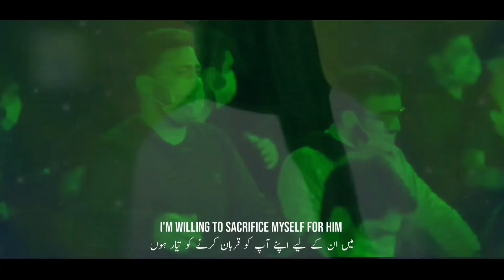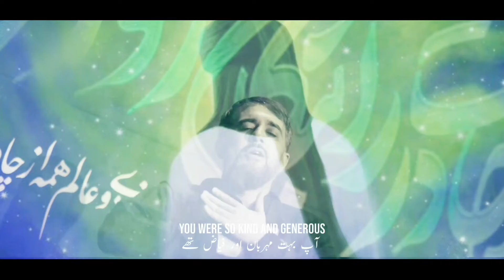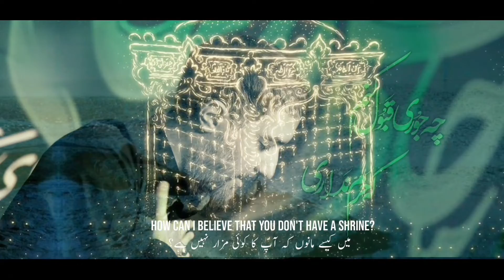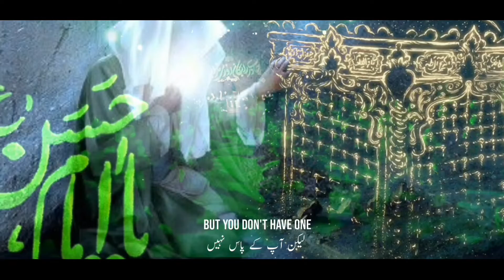imam Hassan AS Farsi noha | حرم نداری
noha shahadat imam Hassan AS 💔